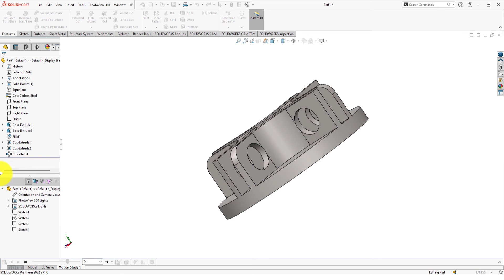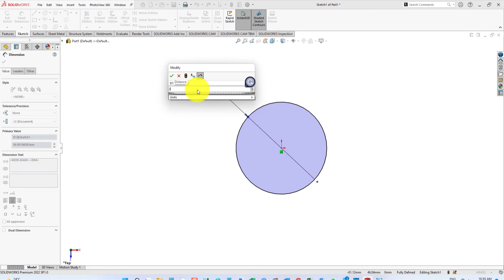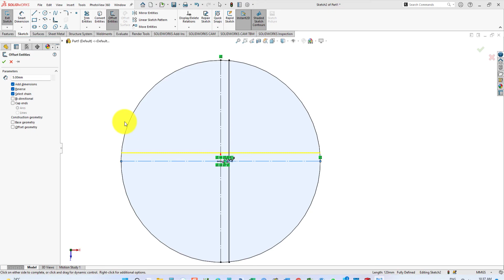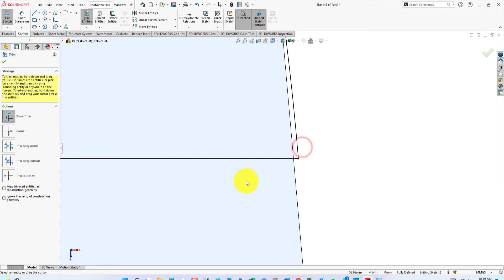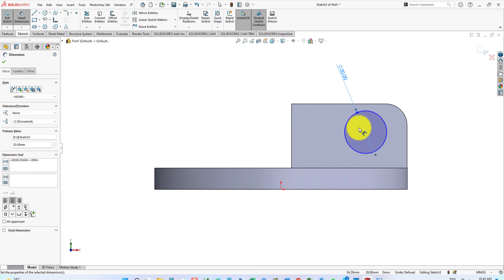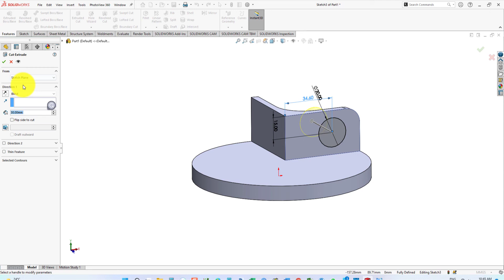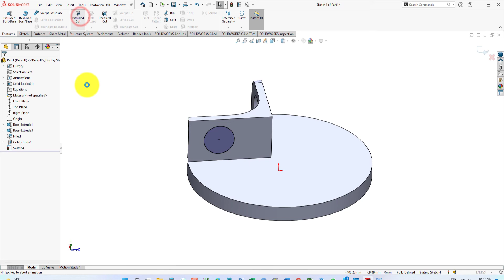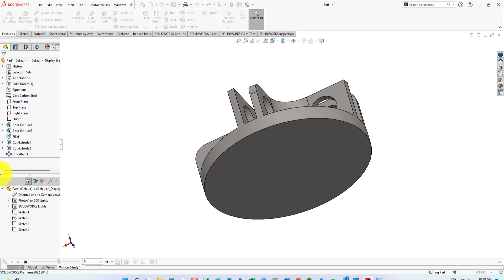SolidWorks 2022 Tutorial for Beginners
Welcome back, friends. Today I gonna present to you a SolidWorks 2022 Tutorial for Beginners.  This video tutorial will help you learn 3D CAD modeling.

Today we gonna create a part by using SolidWorks 2022. By watching this video tutorial, you will learn the use of sketch tools, lines, smart dimensions, offset, trim, circle, etc. You will also learn the use of feature tools, like extrude, extrude cut, and circular pattern.

We will use four sketches, two extrude, two extrude cut, and one circular pattern commands for completing this SolidWorks Tutorial.

We gonna sketch the top view i.e., the circle, of the part, and extrude. Then we will do another sketch and extrude. Then will do two extrude cuts and finally use the circular pattern command for completing this tutorial.

Congratulations! This is the part that we were trying to build. Because your engagement encourages me to upload new tutorials. Please also let me know how this SolidWorks 2022 tutorial for beginners was.
Thanks.